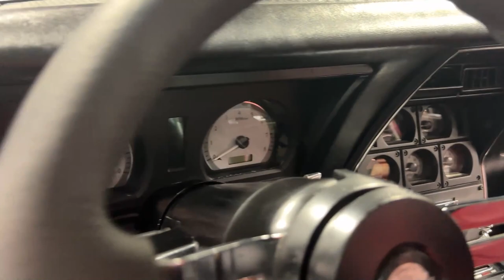1978 Chevrolet Corvette 25th Anniversary for sale | 7080-ATL